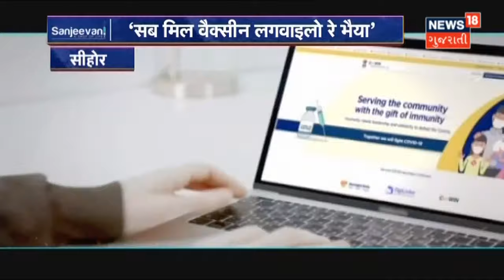News18 Exclusive | Indian Soldier’s Bravery | તટરક્ષક | દરિયાની રક્ષા કરતા યુધ્ધવીર |News18 Gujarati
Cost Gaurd ના Modern જહાજ 'સજાગ' પરથી Navy ના જવાનો સાથે ખાસ વાતચીત.Search અને Rescue જેવી સુવિધાઓ ધરાવતા જહાજો તેમજ દરિયાઈ સીમાની સુરક્ષા વિશે અમારી આ ખાસ રજૂઆતમાં.